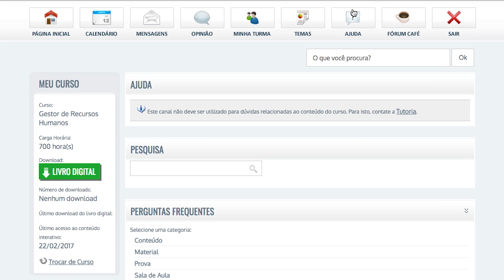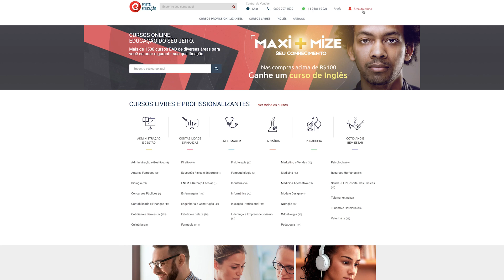Tutorial do Ambiente Virtual de Aprendizagem do Portal Educação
Neste tutorial vamos ajudá-lo a acessar a plataforma de estudos do seu curso.